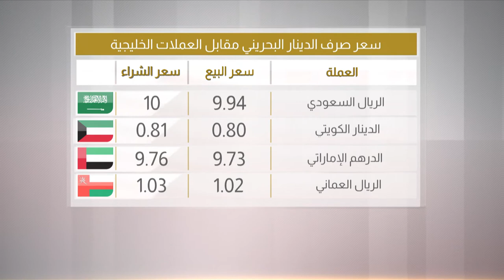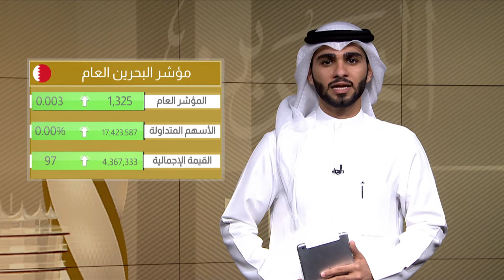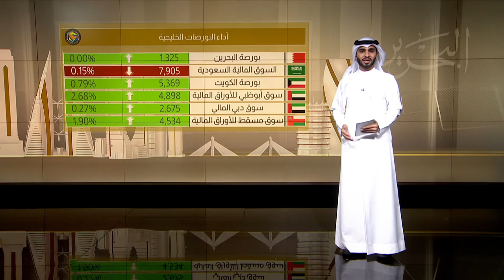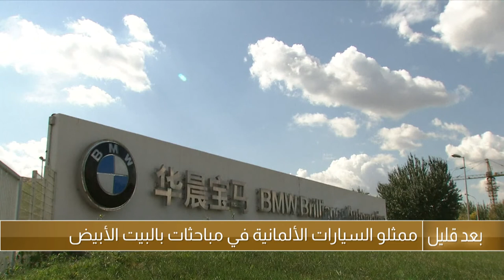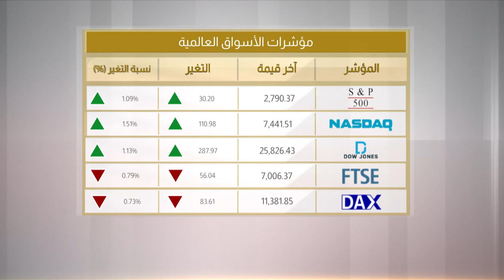البحرين مركز الأخبار : النشرة الإقتصادية 04-12-2018